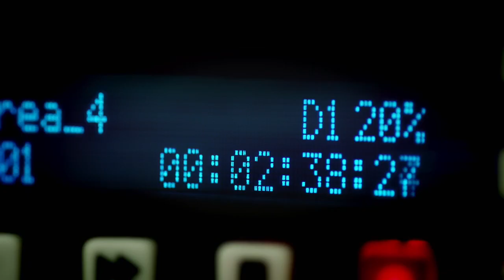Cisco Partner success with Programmability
Get more involved in the Cisco Developer community.

DevNet is launching the highly anticipated Cisco DevNet Certifications.

But did you know that if you're a Cisco Partner, you can also get the DevNet Specialization? Learn more from TeamDevNet and Natilik.

Julio Gomez, Chuck Stickney, Silvia Spiva, Stuart Clark, Hayley Knott, Darren Parkinson, and Matyas Prokop.